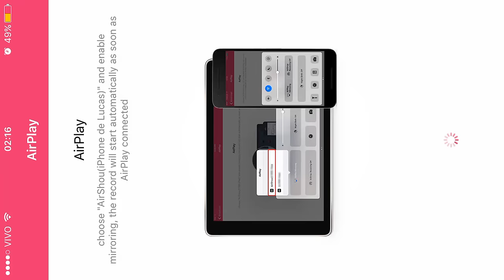Como finalizar o Noturno de Forma Fácil